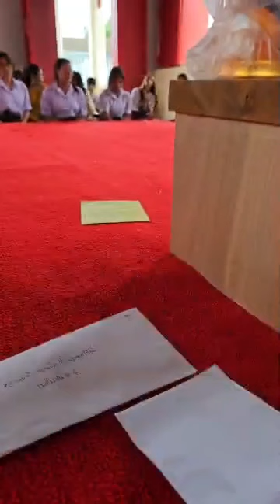19 กรกฎาคม 2567ดร.พระมหาจรรยา สุทฺธิญาโณ กล่าวธรรมะ นำสมาทานศีล นำเวียนเทียน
ดร.พระมหาจรรยา สุทฺธิญาโณ
กล่าวธรรมะ นำสมาทานศีล นำเวียนเทียน นักเรียนโรงเรียนสวนศรีวิทยา อำเภอหลังสวน จังหวัดชมพร ในโอกาสที่ มาถวายเทียนพรรษาและผ้าอาบน้ำฝน